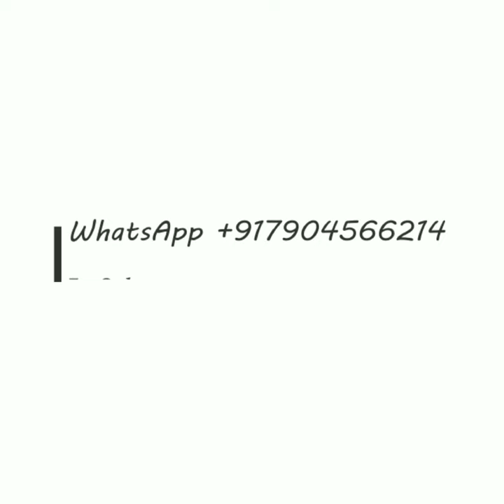New Arrival Of Pure Handloom Mysore Crepe Silk Sarees With Opening Video | 120 GSM Thickness